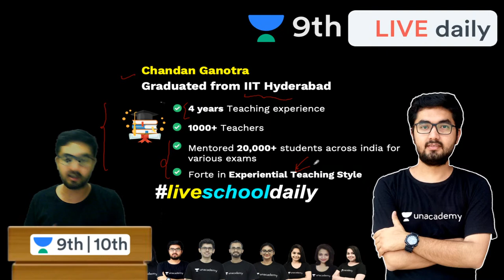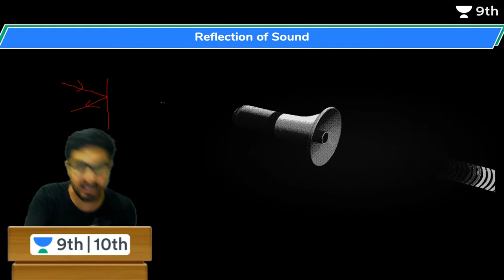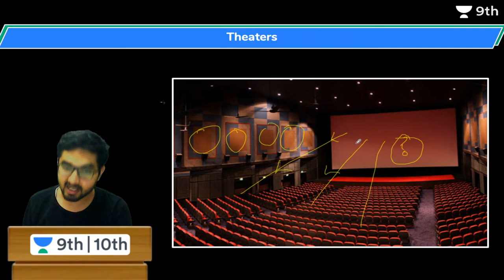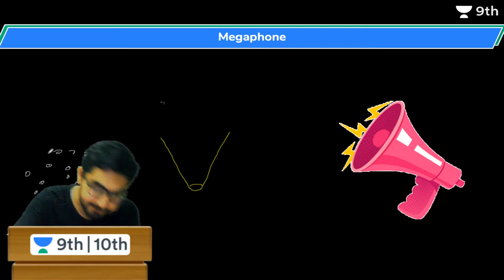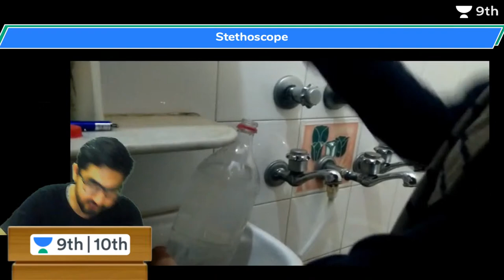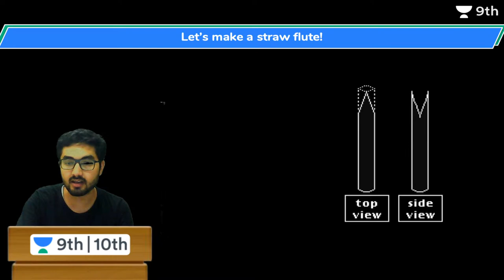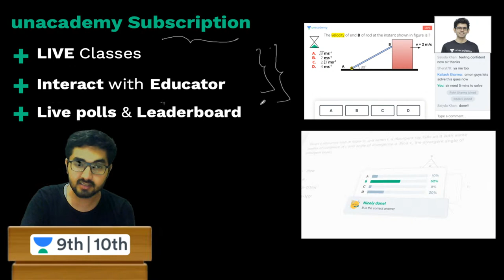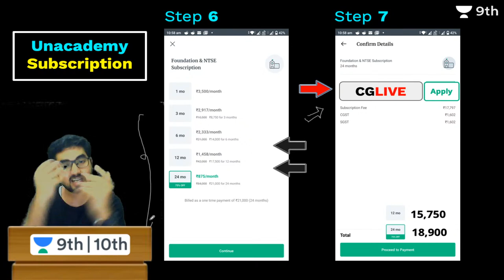CBSE Class 9: Sound - L 5 | Visualizing Physics | Unacademy Class 9 and 10 | Chandan Sir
Unacademy Class 9 and 10 brings you yet another amazing Class 9 Visualizing Physics session around the topic Multiple Reflections in Sound. In this Lecture, Chandan Sir will touch upon one of Class 9 Visualizing Physics’s most important aspects and applications of Sound.
Watch this video to clear your concepts of Sound and know some of the best shortcuts for understanding concepts of Physics.

1. Learn from your favourite teacher
2. Dedicated DOUBT sessions
3. One Subscription, Unlimited Access to Live Online Classes and Videos
4. Real-time interaction with best-in-class teachers
5. You can ask doubts in live online classes
6. Limited students in each IIT JEE Online Class
7. Download the videos & watch offline